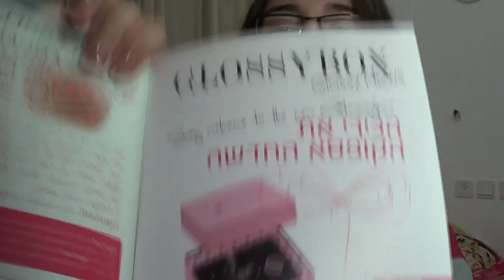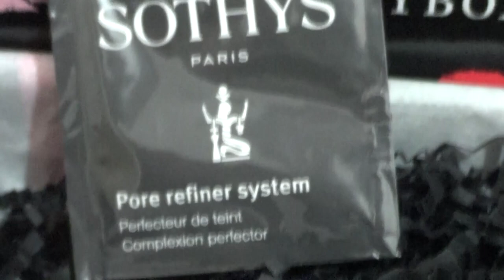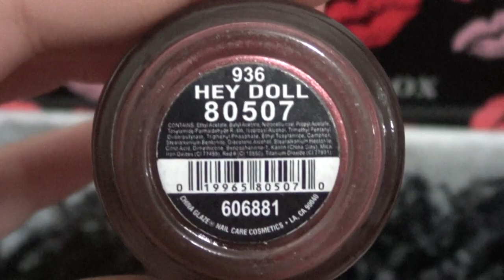❤♡יום האהבה נכנס לקופסת גלוסיבוקס פברואר 2014♡❤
את הקופסא מקבלים פעם באמצע/בסוף חודש ואפשר להזמין אותה דרך האתר:
או באיסוף עצמי או במשלוח בתוספת עלות.

*הקופסא ניתנה לי לסקירה וכל מה שנאמר בסרטון הן דעותיי האישיות והכנות בלבד!